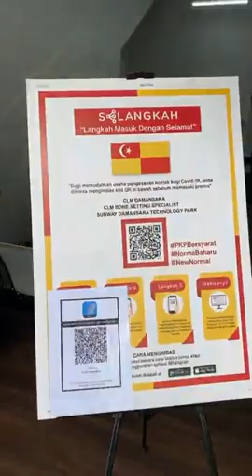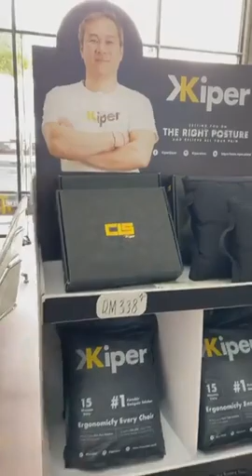New CLM Damansara Branch and Address 15/10/2020